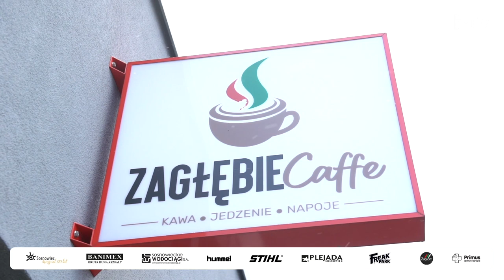Trener i piłkarze spotkali się z kibicami. Były trudne pytania!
Kibice Zagłębia w dużej liczbie zawitali do „Zagłębie Caffe”, gdzie spotkali się z trenerem Dariuszem Dudkiem, jego sztabem i piłkarzami. Przy okazji szczerych rozmów i trudnych pytań można było kupić bilety na mecze z Arką Gdynia i Odrą Opole, które odbędą się na Stadionie Ludowym.

Odwiedź nasze social media klikając w poniższy link!